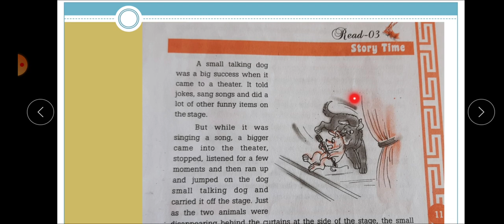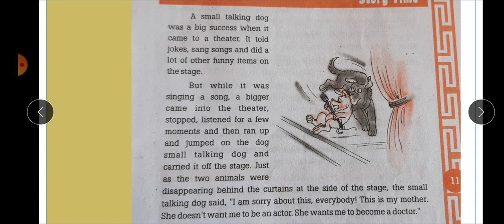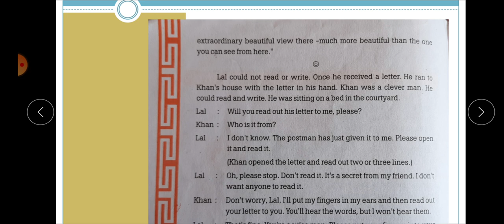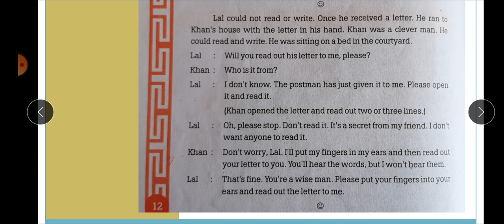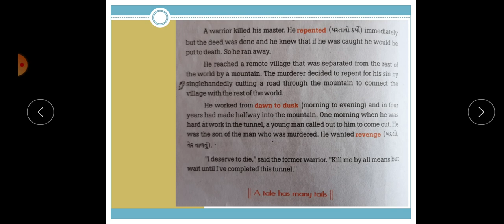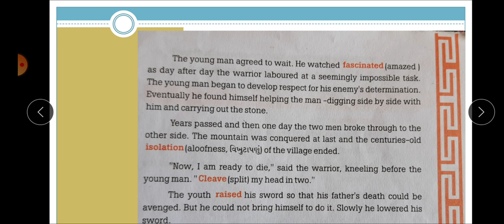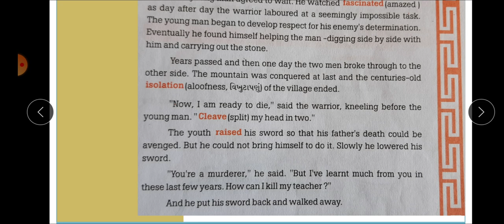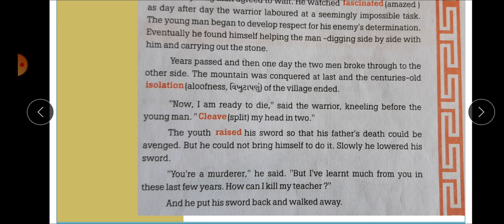Black buck Unit-3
10th reading supplymenry